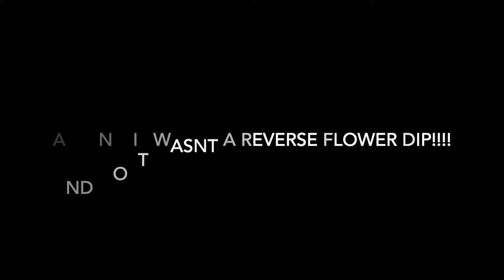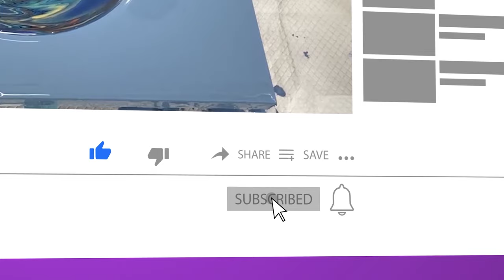Halloween Spooktacular Acrylic Pouring Art Special Edition - Amazing Cells Cauldron FLIP CUP - #32.5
HALLOWEEN SPECIAL POURS EDITION - AMAZING CELLS Cauldron Pours FLIP CUP - Masse Art Studio #32.5

We couldn't miss the chance to dress up in costume and do some fun Halloween pours. So here you have it, Dr Frankenstein and his monster doing Cauldron pours ... that's right ... not colander pours but Cauldron pours! Each picking their own colors and flipping those spooky cauldrons without a care in the world. Join us for this SPOOKTACULAR episode of Masse Art Studios being ... as we usually are ... silly whilst creating some fun art!

All paints are mixed with Floetrol and water a little Liquitex Gloss Medium for some added shine.

The colors Jeremy used today  -
Folk Art Fire Opal

Masse Art Studio is made up of myself Jeremy Masse my husband Lee Masse. We have both very recently become obsessed with Acrylic Painting and we wanted to share our journey with you. We will get better at this, maybe together, we promise!!

We buy 95% of our products from Blick mainly because they never seem to run out of the stuff we need but also because they always have such great sales on Golden's and their own Level III paints. If you like Blick as much as we do consider using the link below to go direct to their website. It doesn't cost you anything extra but helps out our channel.

Instagram & TikTok: @masseartstudio

We are in Oakland just outside of San Francisco. We also give private video lessons over zoom or Skype!